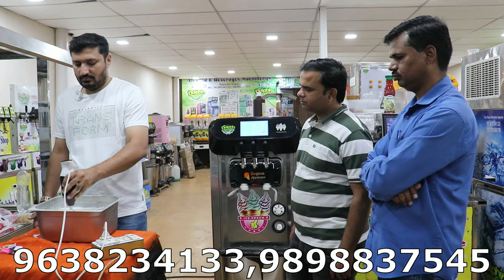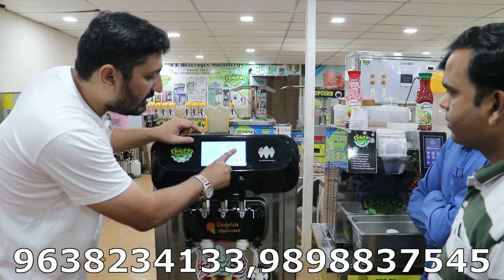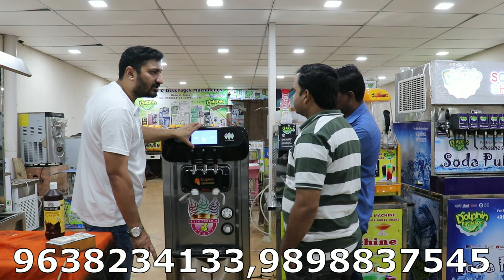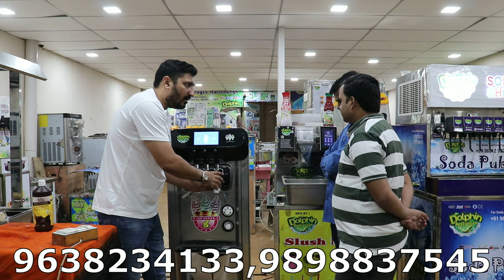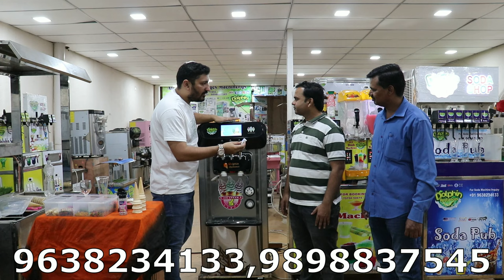बिना ट्रेनिंग और अनुभव के यह ४ बिज़नेस करके कमाए रोजाना र १०,००० तक |Full Detail With Original Review